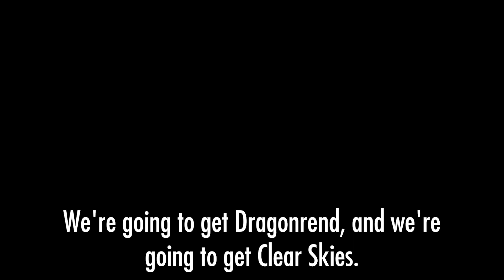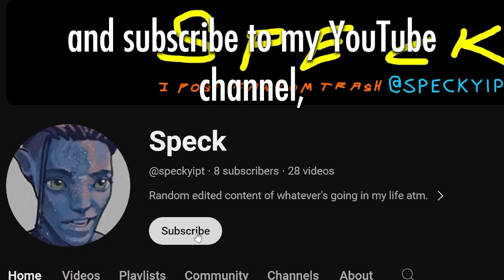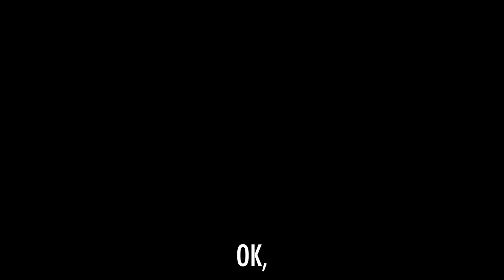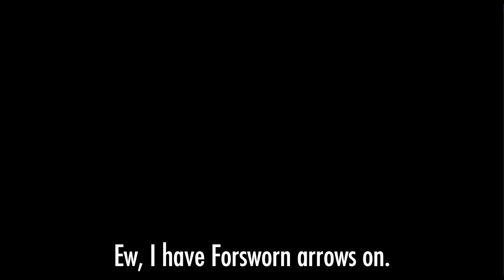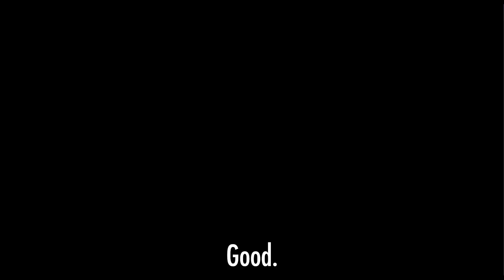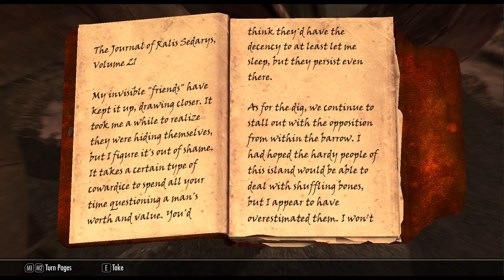Sovngarde | PART 25 | NO MODS | TESV: OLDRIM "100%" PLAYTHROUGH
A journey to Sovngarde ⚔️🛡️🧔 and some sad deaths...
I changed around the thumbnail format cos I realized YouTube puts the duration of the video in the way :D